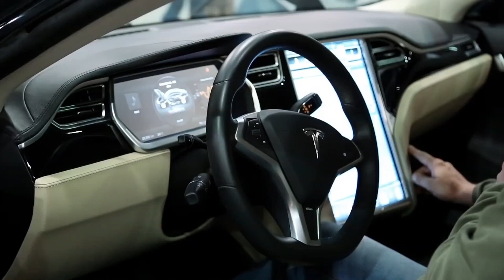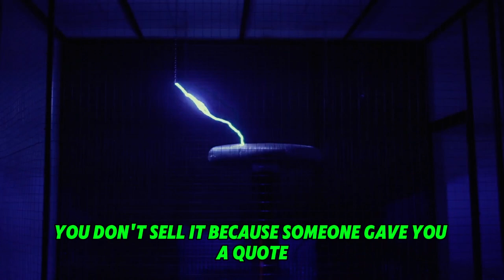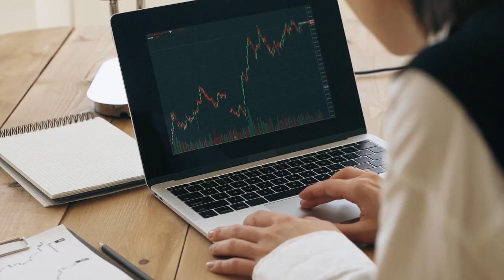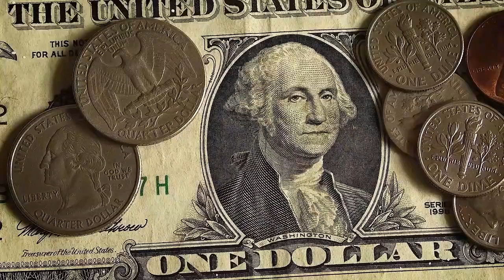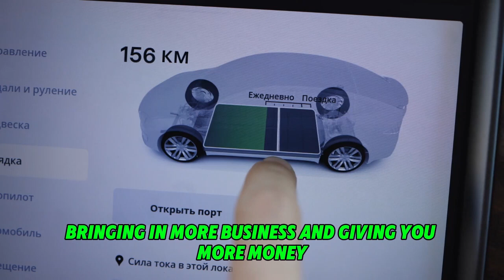Warren Buffett: 5 Rules to Make MILLIONS in Recession 2023